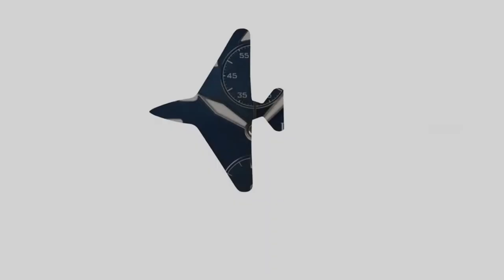IWC - IWCHERITAGE: Saint-Exupéry l Jura Watches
Take a look at the iconic Big Pilot’s watches paying tribute to one of the greatest pilots and poet, Antoine de Saint-Exupéry, and Le Petit Prince.